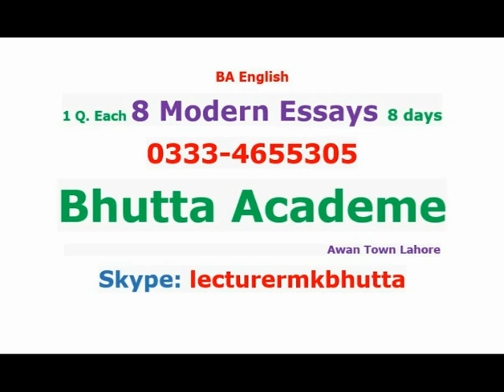Notes and Lectures of LLb BA FA FSc MA English | The best Academe of Law and Literature | Mk Bhutta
Complete Notes and Lectures of LLb BA FA FSc MA English Order for fresh short and multi few University Questions Lecture Mk Bhutta
Happy Prince story Oscar Wilde Swallow pdf | Summary Analysis Translation in Urdu |  Bhutta Academe
Happy Prince Oscar Wilde QA Summary | in Hindi Urdu | OA Level LLB Part 1 English | Bhutta Academe

English-I Stories of Ourselves, Cambridge University Press, Precise writing, Tenses-Vocabulary, conditional sentences, causative verbs, change of voice, Direct and indirect narration, Dialogue writing and Correction of errors

Short Stories The Lady in the Looking Glass Virginia Woolf The foremost modernists Born: January 25, 1882, LondonDied: March 28, 1941, Suicide Characters: 1. The Narrator/Woolf 2. Isabella – a rich spinster, full-size Traveler, The Son’s Veto Thomas Hardy Born: June 2, 1840, Stinsford, United Kingdom Died: January 11, 1928, Dorchester, Dorset, United Kingdom Nationality: British Characters: Twycott Widowed Vicar in Wessex Sophy Twycott His Parlourmaid, then second wife Randolph Twycott Their son, a public school boy Sam Hobson A gardener, then shopkeeper The Enemy V.S. Naipaul Nobel Prize-winning British writer – Indian in bones Born: August 17, 1932 (age 83) Characters: Boy/Narrator: He sees his mother as the enemy, emotionless about his past. He is strong in decisions. Mother: She loves her son without show, Cruel & Egoist Father: Proud, Spiritual, Loves His Son & Eager To Teach him God, laws of gravity and colours The Signal-Man Charles Dickens Social Critic in Victorian Era. Born: February 7, 1812, Died: June 9, 1870, United Kingdom Character:: The Narrator: Practical, Whenever the signal-man mentions some supernatural detail, the narrator thinks of a realistic explanation for it. The Signal-Man: 45 of Age, alone, mentally sick.The ghost: Appears to the signal-man at the mouth of the tunnel. The Prison Bernard Malamud Born: April 26, 1914, New York City, Died: March 18, 1986, Awards: National Book Award for Fiction,Pulitzer Prize for Fiction Characters: 1. Tommy, dreamy, adventurous 2. Rosa, angry hawk, 3. Little girl of 10 years The Yellow Wallpaper Charlotte Perkins Gilman American writer 1860 – 1935 Suicide, Feminist Characters: The Narrator – Jane, A young, upper-middle-class, slight hysterical tendency, Imaginative, her secret diary, in which she records her thoughts as her obsession with the wallpaper grows. John - The narrator’s husband and her physician, practical, love his wife, negative effect of his treatment. Jennie - John’s sister. Jennie acts as housekeeper. A Fly in the Ointment Pritchett 16 December 1900 in England -Son of Walter Pritchett Characters: 1.Harold-35 2. Father-65 3. The Fly The Open Boat – Crane Character: The Reporter (Crane himself) - a good observer, Captain – good leader, Cook – fat funny hopeful, Sailor (Oiler/Billie) – the Strongman

English-II Stories of Ourselves Cambridge University Press, essay writing and reading and comprehensive.
Short Stories: 1. The Moving Finger by Edith Wharton 2. Sredni Vashtar 3. The Prison by Bernard Malamud 4. Billennium by J. G. Ballard 5. Report on the Threatened City by Doris Lessing Nobel Prize 2007 6. The Stoat by John McGahern 7. The Bath by Janet Frame 8. Elephant (1988) by Raymond Carver 9. Real Time by Amit Chaudhuri 10. The Contest by Annie Proulx